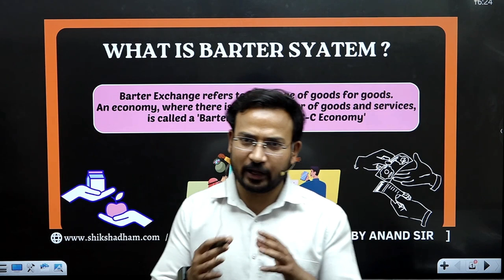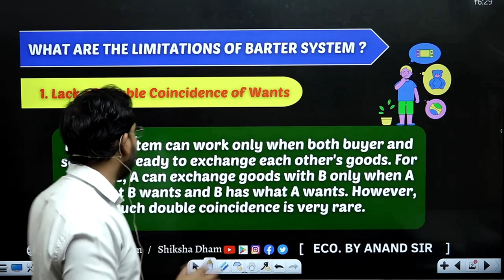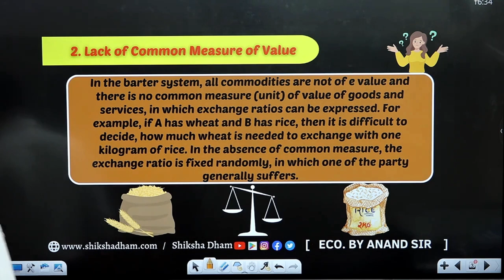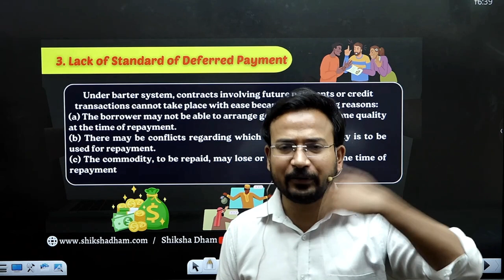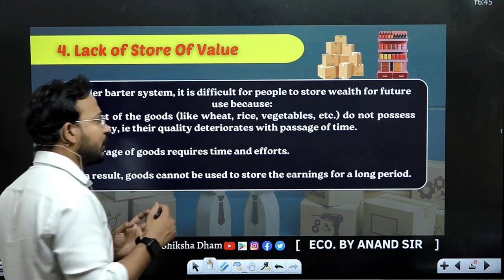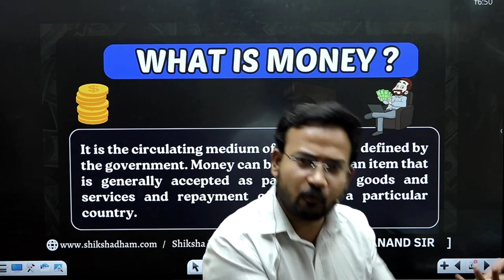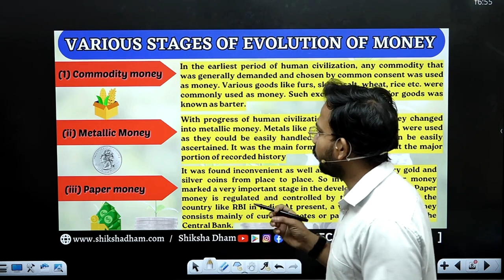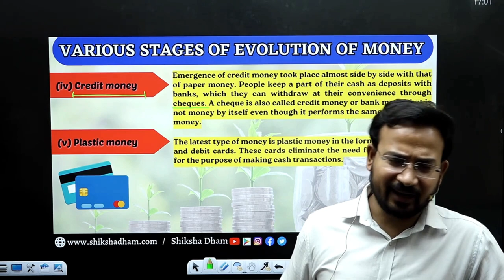macro economics for bcom | barter system and function of money | part 1 | b.com | du sol